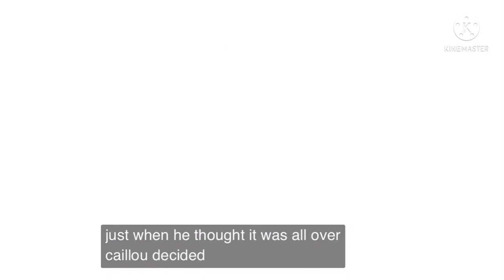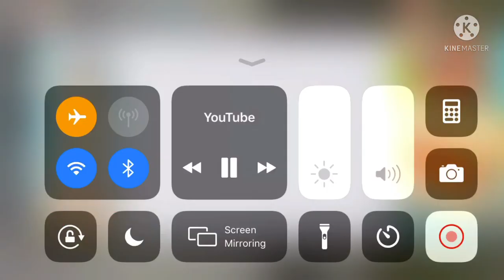Carillon and the Sports Day